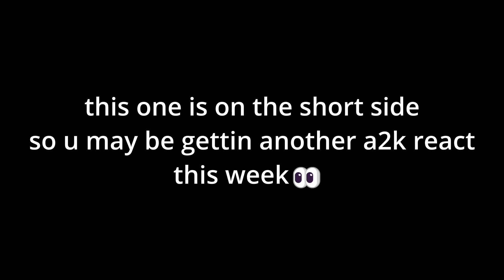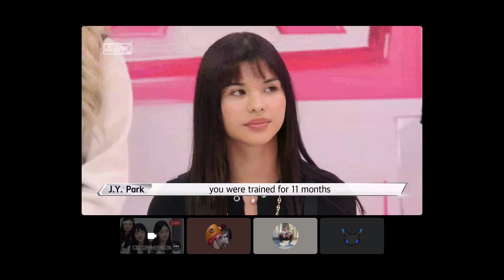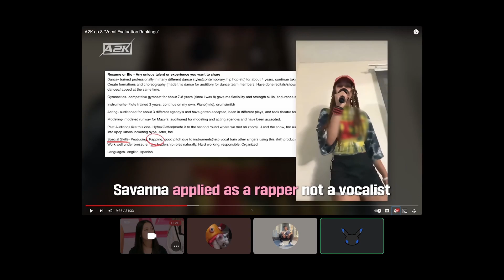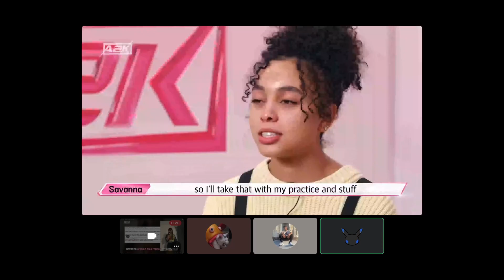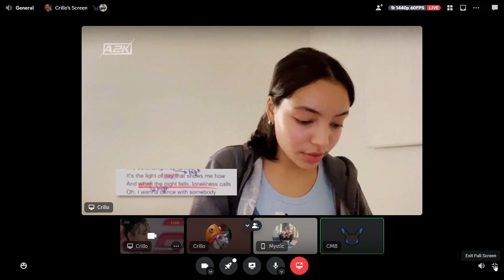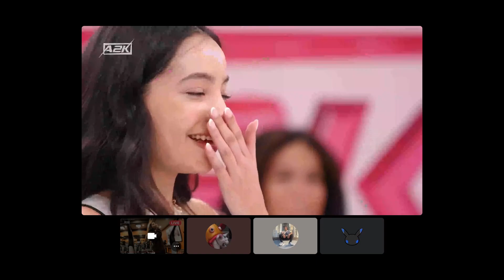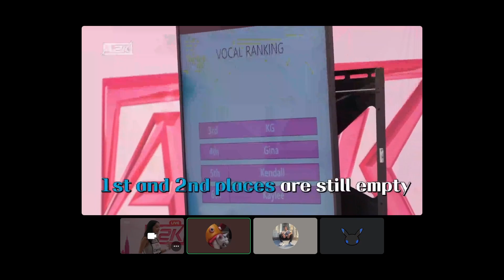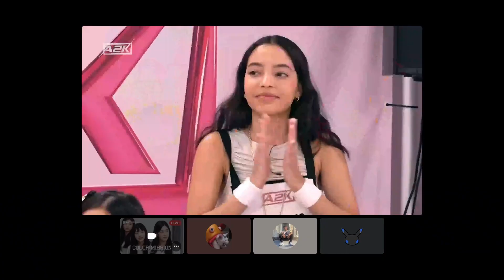The Thrillers and The Fillers | A2K Episode 8 Reaction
So A2K decided to actually be efficient, so we're done with the vocal stone arc. In this episode we got some actual good performances and some filler ones to pass the time. We also got a golden buzzer type clutch for a stone at the end here.